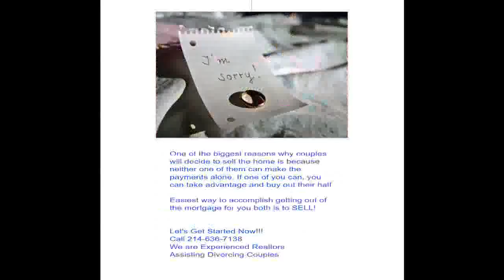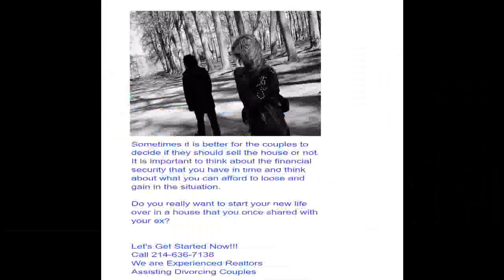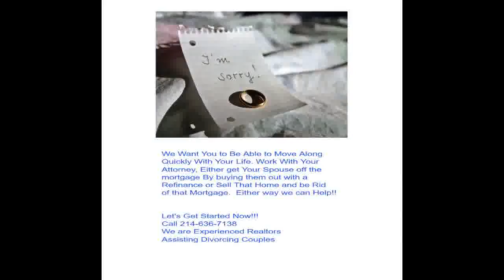The Lazy Divorce Way is To Sell the Home Fast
force sale of house during divorce
can i be forced to sell my house in a divorce
selling a house after divorce agreement
court ordered sale of house in divorce
how to transfer house title after divorce
removing name from deed after divorce
special warranty deed texas divorce form
motion to force sale of marital home